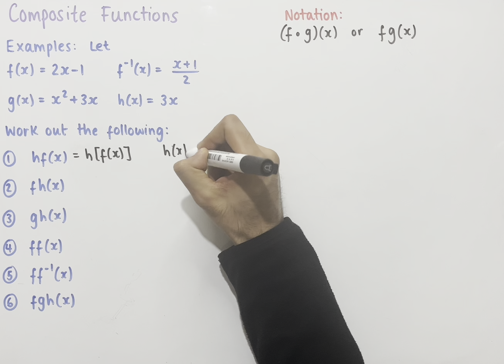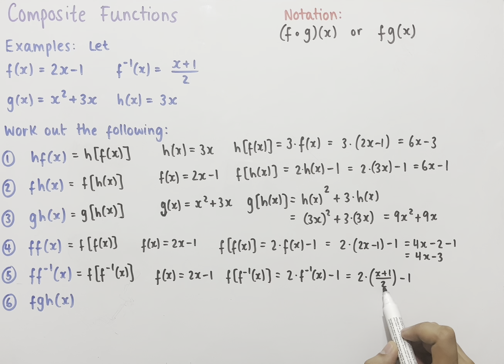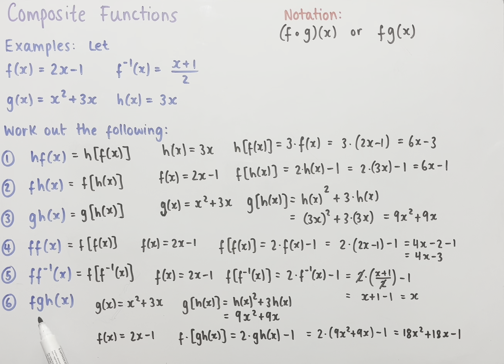Composite Functions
In this video we look at how to form composite functions through six examples.